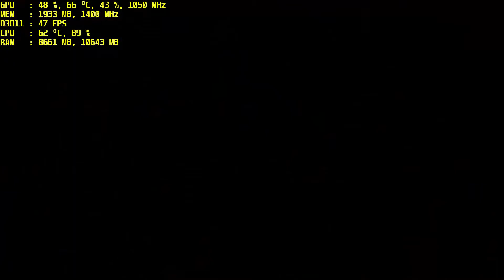GTA 5 Ultra i3 6100_R9 270 2G benchmark 1080p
Budget Rig Spec
i3 6100
AMD R9 270 2GDDR5 reference
Gigabyte H110M S2H
12Gig DDR4 2133Mhz
2To Seagate Baracuda